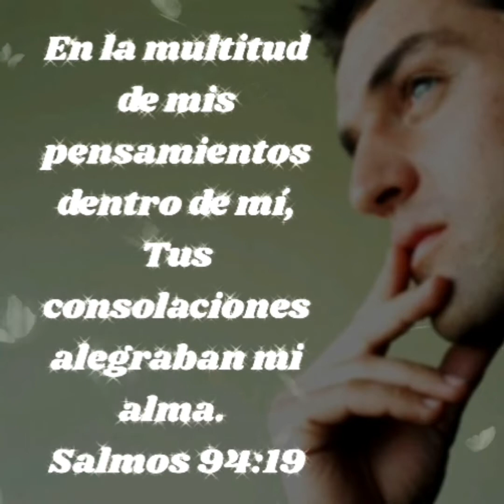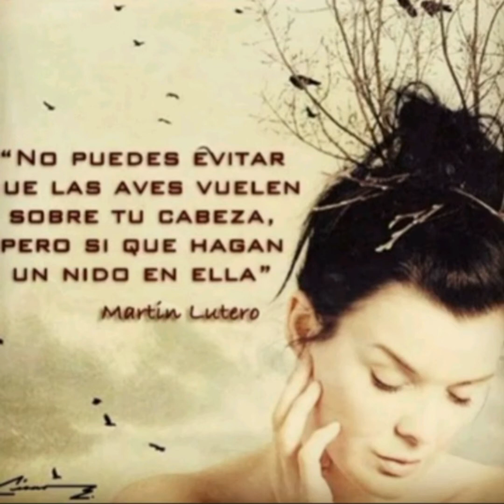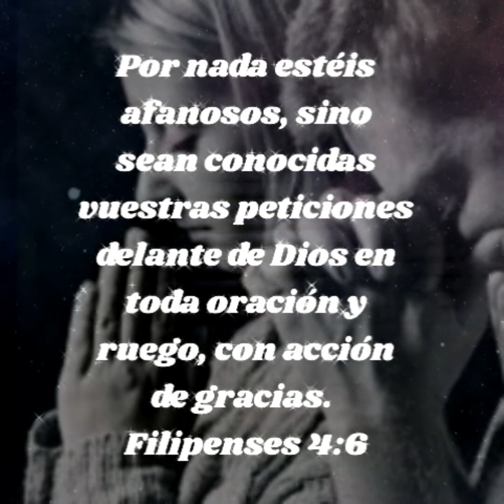COMO MANTENER TU MENTE EN PAZ, LUCHANDO CONTRA MALOS PENSAMIENTOS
Necesitamos La Paz en nuestra mente que solo Dios puede darnos, la mente es un campo de batalla terrible, sin miles de pensamientos los que  llegan a nuestra mente  continuamente,  necesitamos velar y llenarnos de  Dios y su Palabra,  poner esos pensamientos  ante su presencia  para que  La Paz de Dios que  sobrepasa todo entendimiento llene nuestros corazones  y pensamientos